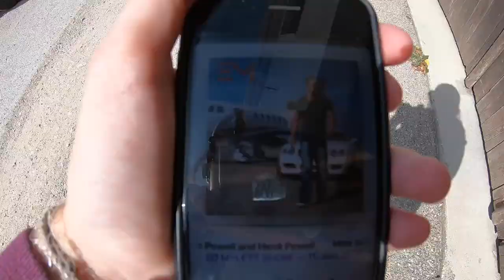MOTIVATIONAL VLOG!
I filmed this with my GoPro Hero 6 and Canon G7x mark ii!

Song: "Cartoon - On And On Ft. Daniel Levi (Cheline Remix)"